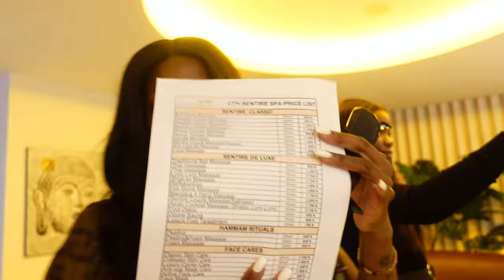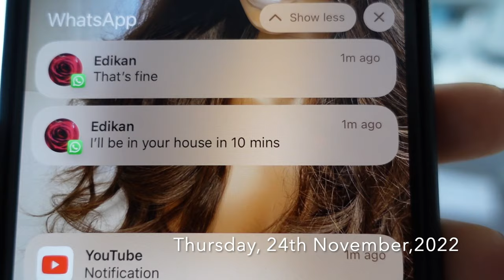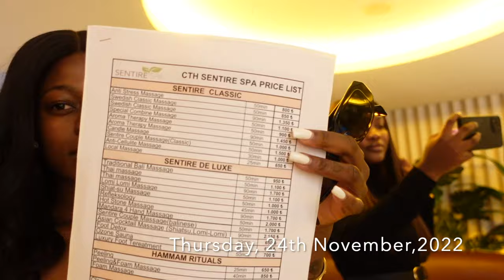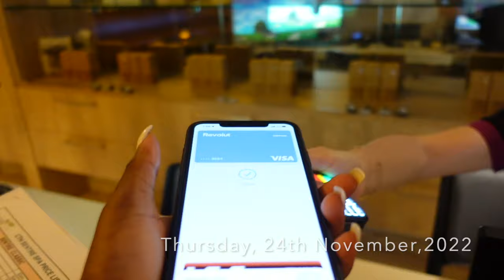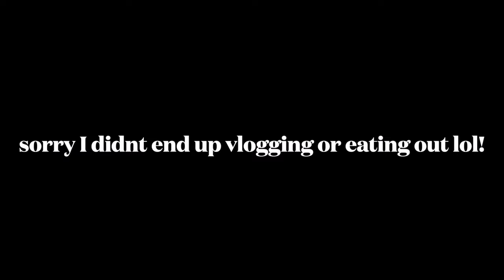Maintenance Vlog: Spa, Nails (Broke Girl) selfcare Vlogmas Day 1